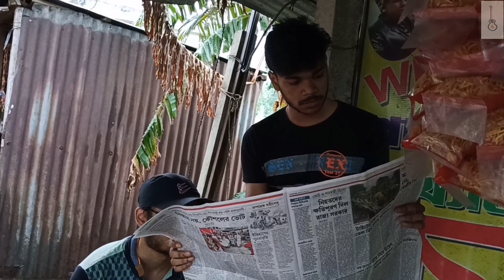Chayer Cup!! চায়ের কাপ!! Official Music Video!! Immature Fx!!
Tea, tea shops, chats, discussions and cups of tea are some of the topics that are deeply involved in the diaries of Bengalis. This is our next official song of different tastes "Chayer Cup".

Song : Chayer Cup
Lyrics : Monajit Pramanick and Anupam Khan
Compose : Tanmoy Mondal
Thumbnail : Joya Basak

Vocal  : Tanmoy Mondal
Ukulele : Anupam Khan
Guitar : Tanmoy Mondal

Camera : Monajit Pramanick

Audio : Immature Fx Studio
Edited, mixing, mastering : Tanmoy Mondal
Video edit : Anupam Khan

Lyrics :
চায়ের কাপে সকালের চুমুক
পেপার হাতে সময় বয়ে যায়...
নানারকম হেডিং এ দু'চোখ
ভেজা বিস্কুট কাপে ডুবে যায়।

চায়ের কাপে ঝড় ওঠে,
মোহনবাগান ইস্টবেঙ্গল,
যুবরাজের ছটা ছয়
সে রেকর্ডও ভেঙে যায়।

কারোর চায়ে একটু চিনি কম
কেউ কাপে কেউ বা ভাড়ে..

কেউ আসে মেজাজ হারিয়ে,
কেউ বা ফোন ঘাঁটে,
কখনো গল্পে ডুবে যায়
সিগারেটে টান দেয়..

আজকের দামটা আমি মেটাবো
পরের দিন টা তোর নামে তোলা থাক।

"Immature Fx" group members : -

Tanmay Mondal (singer, composer, music, guitarist, tabla player, audio mixed and mastered)

Monojit Pramanick (lyricist, music, cajon player and recitation)

Anupam Khan (lyricist, music, harmonica player and ukulele player)

Tanmay Debnath (guitarist, composer)

Rahul Khan (Hawaiian guitarist and composer)

A special thanks to "শান্তিপুরের বিখ্যাত চা" - stall
Adress : Santipur bypass